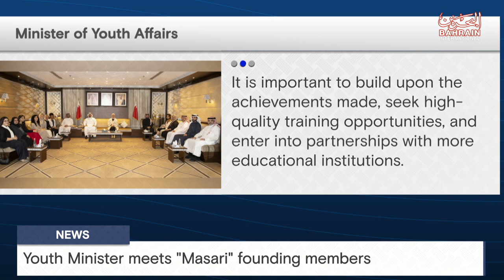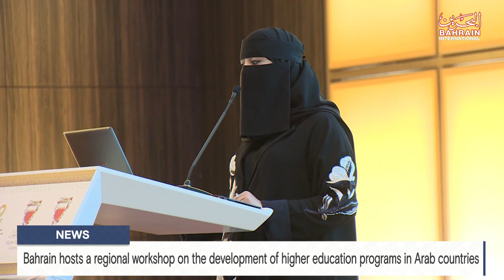BAHRAIN NEWS CENTER : ENGLISH NEWS 24-02-2024